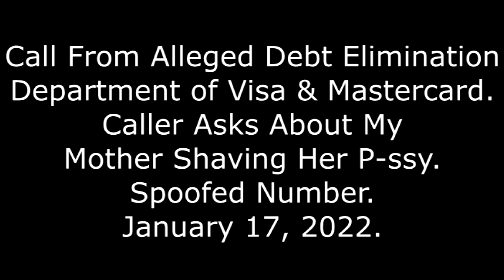Call From Alleged Debt Elimination Department of Visa & Mastercard: Guy Uses Word "P-ssy," 1/17/22